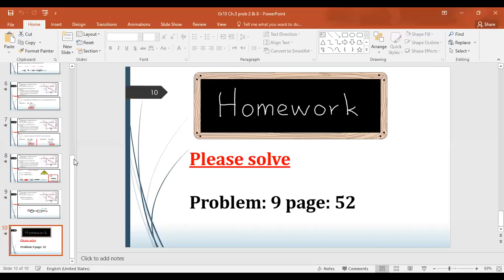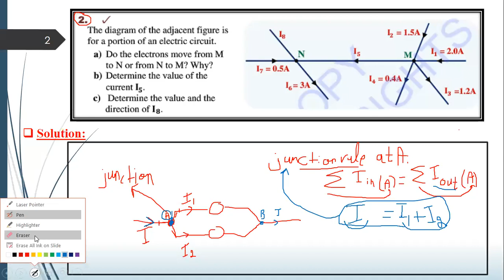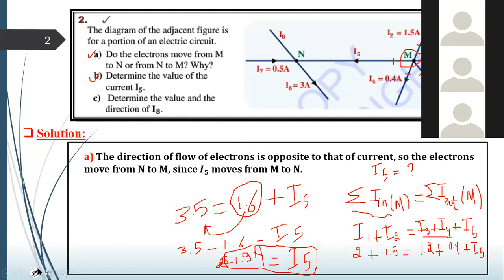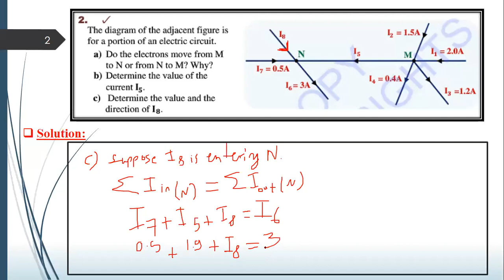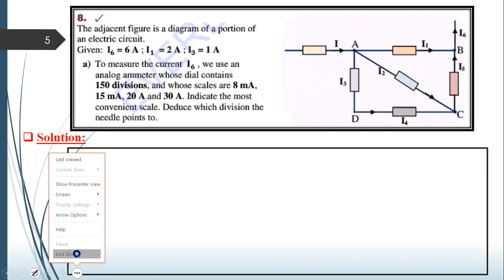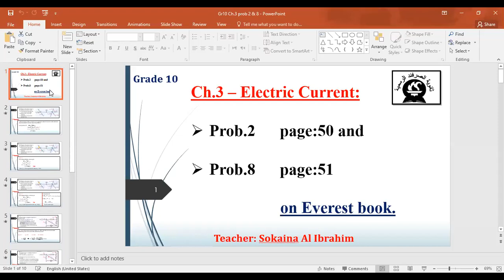physics meeting for 10G 26 11 2020